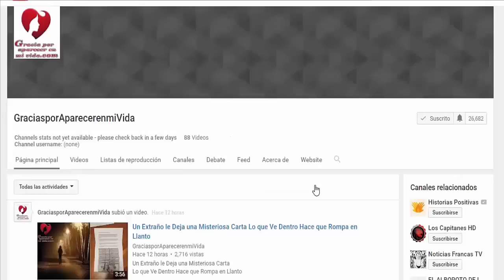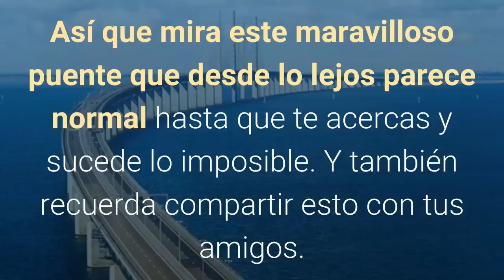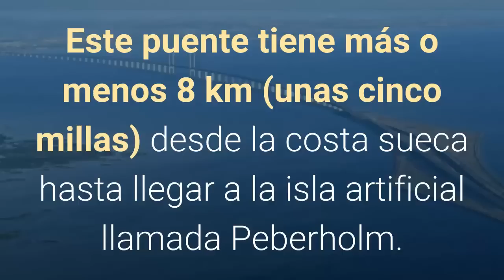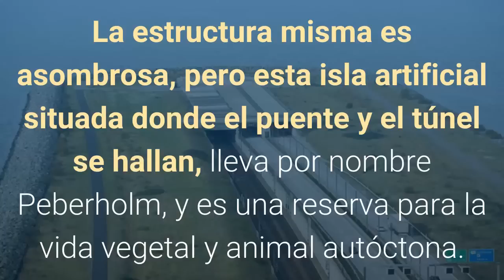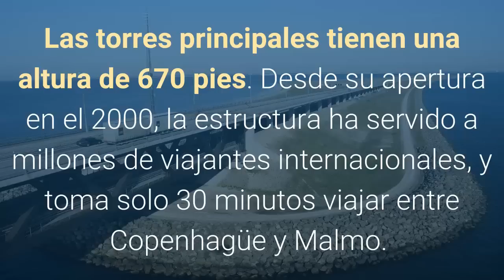Parece un Camino Hacia Ninguna Parte… Pero Cuando Sepas Qué es en Realidad, Quedarás Impresionado.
Hoy te mostramos cómo los avances que encontramos en la actualidad son cada vez más impresionantes. Como este puente, que se convierte en un asombroso túnel subacuático. Se ubica entre Dinamarca y Suecia, y es realmente único.

Este puente se llama Oresund, y aunque parece extraño, resulta que desaparece bajo el agua para convertirse en un túnel. Así que mira este maravilloso puente que desde lo lejos parece normal hasta que te acercas y sucede lo imposible. Y también recuerda compartir esto con tus amigos.

Cuando ves este puente desde la costa parece un puente normal, pero en la distancia puedes ver cómo desaparece en el agua. Este puente fue propuesto por un grupo de empresas de ingeniería en el año 1936, pero desarrollarlo no fue tan fácil, debido a una serie de obstáculos, entre desacuerdos, ubicación, forma, e importancia contra otros proyectos viales. En 1973 finalmente fue aprobado,  aunque luego se canceló en 1978 por razones económicas y medioambientales. En 1991 surge un nuevo acuerdo y comienza en 1995 la construcción del puente, que fue terminado el 14 de agosto de 1999.

La espera al final valió la pena, y ahora une Copenhagüe, Dinamarca y Malmo, Suecia. Este puente tiene más o menos 8 km (unas cinco millas) desde la costa sueca hasta llegar a la isla artificial llamada Peberholm. Desde allá, la senda se transforma en el Túnel Drogden, de 4 km, y termina en la isla danesa llamada Amager.

El arquitecto técnico George K.S. Rotne, lideró un equipo de ingenieros daneses para diseñar esta única e increíble estructura. Dinamarca y Suecia comparten la operación del puente/túnel. Se cobra un peaje que financia los costos de mantenimiento.

La estructura misma es asombrosa, pero esta isla artificial situada donde el puente y el túnel se hallan, lleva por nombre Peberholm, y es una reserva para la vida vegetal y animal autóctona.

La isla artificial famosa como Peberholm está seriamente regulada, puesto que es considerada un experimento biológico. Los científicos indican que la isla por si sola se colonizará con especies animales y vegetales. Conforme a ello, solo se permiten biólogos en la isla, y solo pueden visitar estas áreas una vez por año.

En el 2007, se registraron 454 especies vegetales en la isla, 20 especies de arañas y 12 especies de aves. Las especies animales han aumentado de forma significativa entre sapos, mariposas, escarabajos, abejas, arañas, ratas e incluso liebres.

Esta es una vista aérea, donde se puede ver el puente y la isla.

Muchas de las cabinas de peaje están libres para los conductores, e inclusive hay una vía férrea que utiliza el puente/túnel. La parte superior del puente es usada por los autos y el tren viaja por debajo. Las torres principales tienen una altura de 670 pies.

Desde su apertura en el 2000, la estructura ha servido a millones de viajantes internacionales, y toma solo 30 minutos viajar entre Copenhagüe y Malmo.

Si te gustó este vídeo no dudes en compartirlo con tus familiares y amigos. Gracias por compartir tu tiempo conmigo.